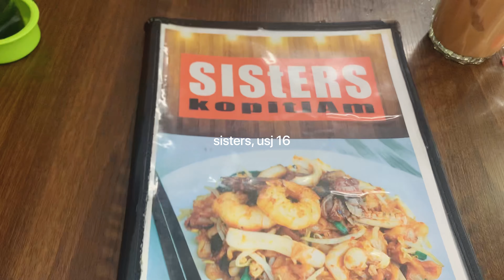my cat did something bad, fitting with lululemon & I bought a new camera! *weekly vlog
hey you, welcome welcome.
I was super busy last week and had no time to edit this but finally I manage to finish it. a bit late but it"s here now.  hope you enjoy this week vlog.

thank you for supporting me & watching my videos! i appreciate you ♡